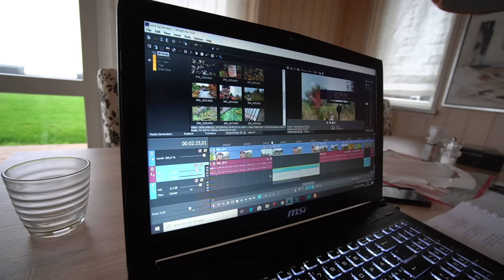BABYSITTER MIN SØSTER I EN UGE